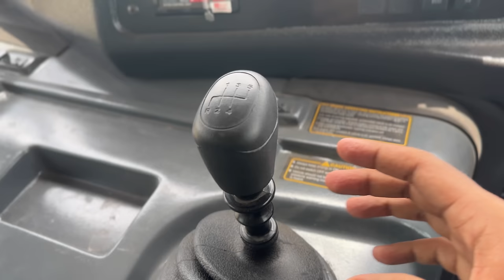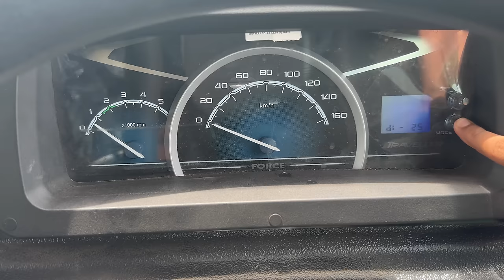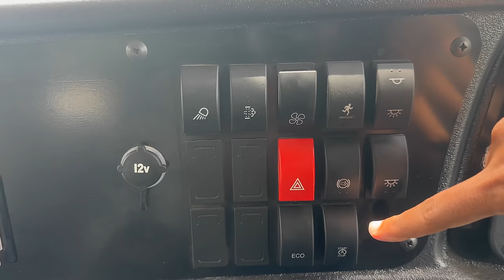ഇന്നോവയുടെ വിലക്കൊരു ബസ് | Force Traveller MonoBus Review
Experience the epitome of luxury and comfort with the Force Traveller Mono Bus. Designed for seamless travel, this sleek and modern bus combines elegance with advanced technology and safety features. Discover spacious interiors, plush seating, and panoramic windows, ensuring a delightful journey for every passenger. With exceptional performance and fuel efficiency, the Force Traveller Mono Bus is the perfect choice for luxury transportation.

Powered by a reliable and efficient engine, the Force Traveller Mono Bus delivers exceptional performance and fuel efficiency. Whether you're transporting passengers for a tour, commuting between cities, or running a luxury shuttle service, the Mono Bus is the perfect choice.

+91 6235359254